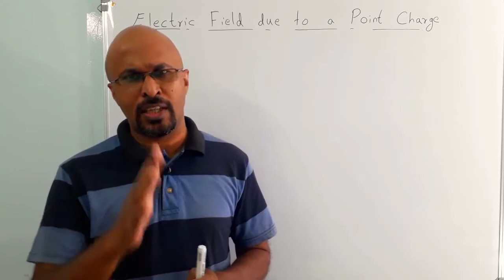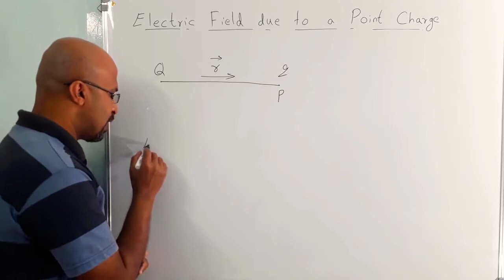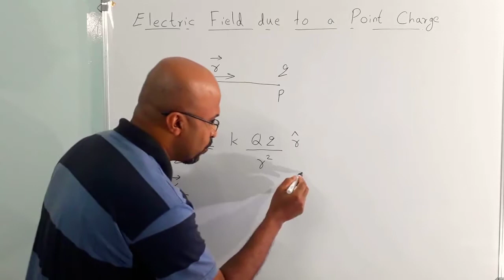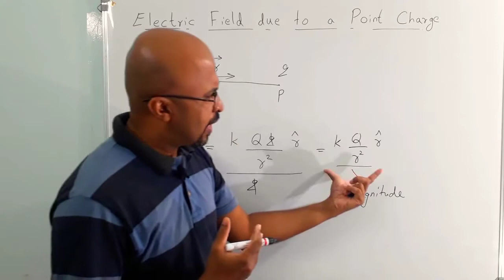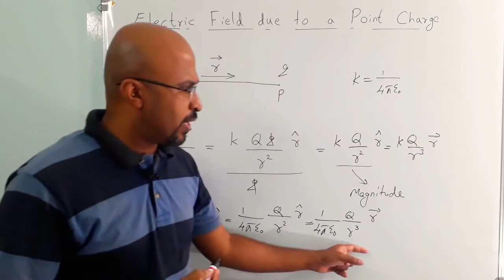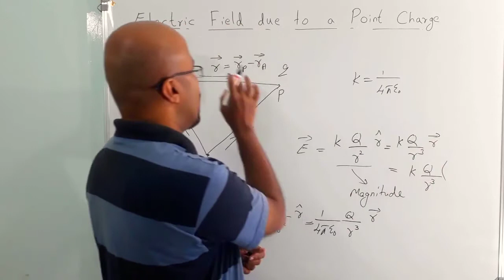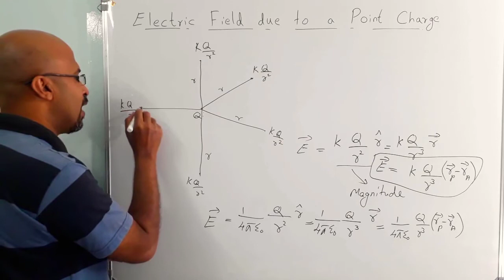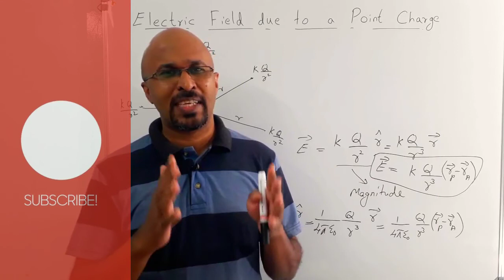Electric Field due to a Point Charge | Plus Two Physics | Chapter 1 | Malayalam | Class 12 Physics